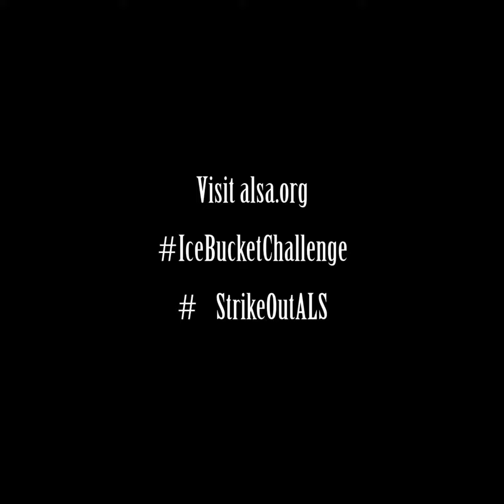Iyanla Vanzant Accepts Her Friend Rodney Scott Als Ice Bucket Challenge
Iyanla Vanzant Accepts Her Friend Rodney Scott Als Ice Bucket Challenge My Beloved Brother, Rodney Scott, Kindly Invited Me to Take the icebucketchallenge to strikeoutals and You Know Me, I Just Couldn't Pass Up Another Opportunity to Pour Ice Cold Water All Over Myself! I Invite You to Watch What Happens and I Am Personally Challenging First Lady Michelle Obama, Curtis ' 50 Cent ' Jackson, Eminem, Executive Producer for fixmylife Jon Sinclair, and Last but Not Least, Bishop T.d Jakes Ministries.

Get Over It!: Thought Therapy for Healing the Hard Stuff Book,

Forgiveness with Iyanla: How to Forgive Everyone for Everything

Trust: Mastering the Four Essential Trusts: Trust in Self, Trust in God, Trust in Others, Trust in Life

All Iyanla Vanzant Books